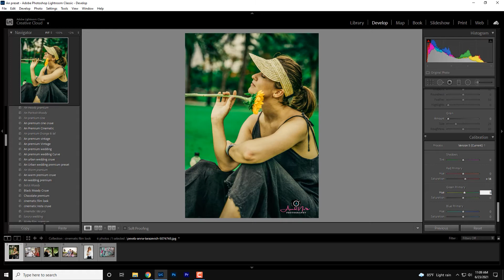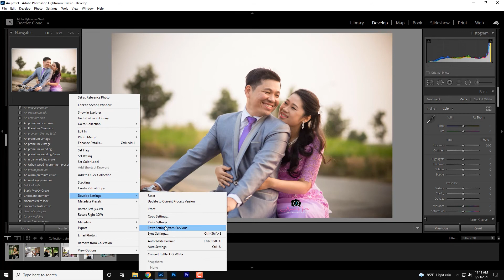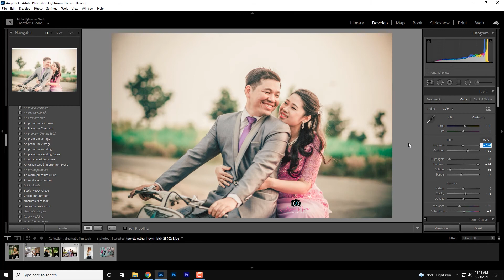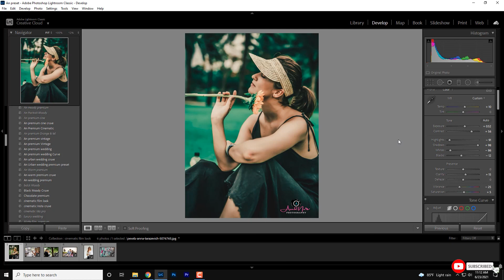cinematic film look premium | free lightroom Presets dng xpm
How to Edit cinematic film look premium  Photography | cinematic film look premium lightroom Presets, new 2021

In this video, I will show you how to edit cinematic film look  premium filters using Lightroom mobile. and Desktop

Professional cinematic film look premium preset
Save your hours OF Editing time
with "An preset" these preset are one click magic.